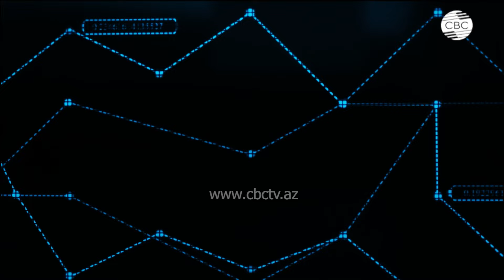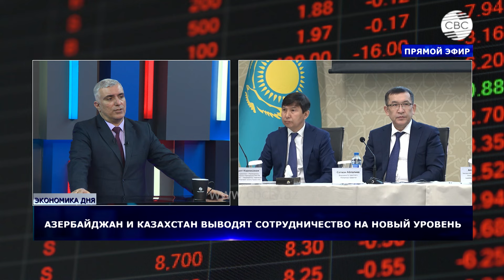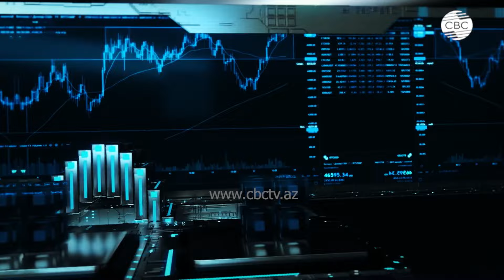Азербайджан и Казахстан вступают в новый этап сотрудничества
00:48 Депутат парламента Казахстана Ерлан Саиров говорит про частые визиты Казахстана и Азербайджана
04:55 Куда можно направлять казахстанских инвесторов в Азербайджан?
09:35 Ведущий научный сотрудник института экономики при миннауки и образования Азербайджана Эмин Мамедзаде говорит про экономическое сотрудничество Азербайджана и Казахстана
11:15 Транспортное сотрудничество Азербайджана и Казахстана
13:30 Как казахстанские продукты могут попасть на мировой рынок?
17:05 Проект по строительству интернет-кабеля по дну Каспийского моря
19:20 Частный бизнес в развитии связей Казахстана и Азербайджана
23:00 Организация Тюркских Государств
25:20 Какие будут итоги визита президента Казахстана в Азербайджан
27:00 Сотрудничество по Каспию
28:57 Перспектива развитий отношений с соседними странами Азербайджана
31:30 Развитие высокотехнологичных производств Азербайджана